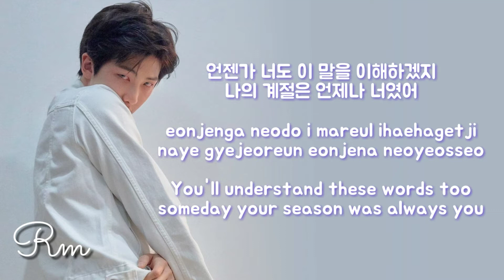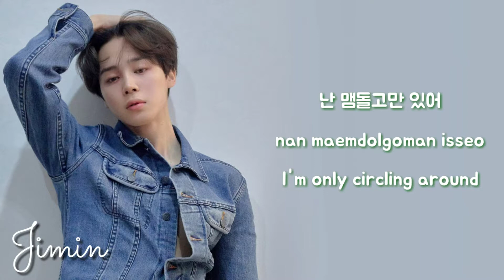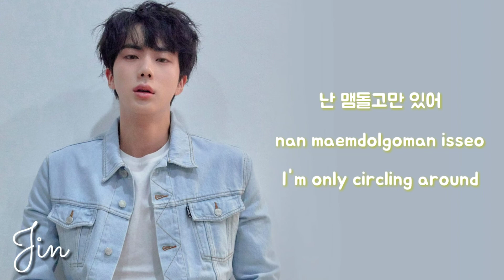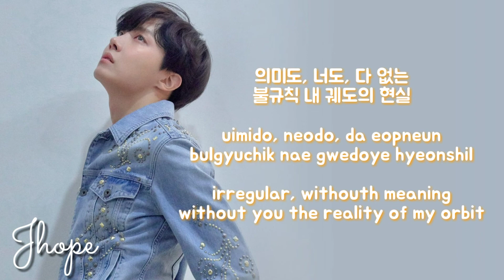BTS - 134340 [Han|Rom|Eng] Color Coded Lyrics